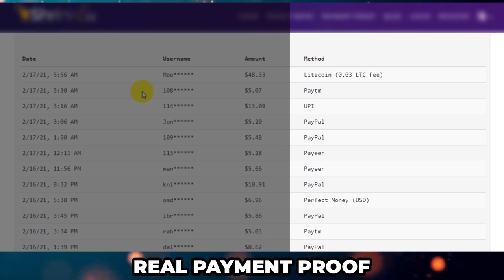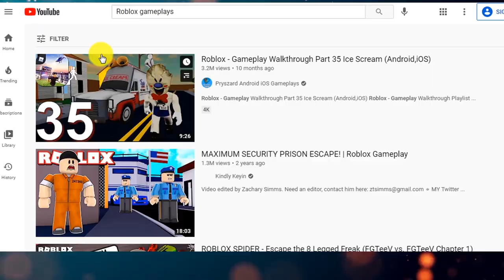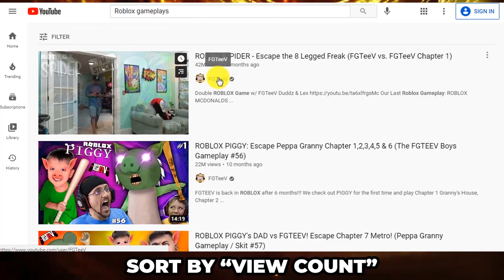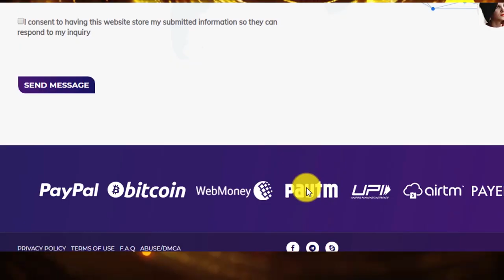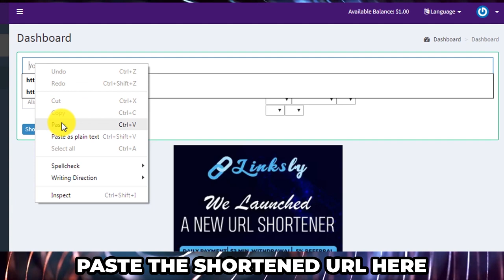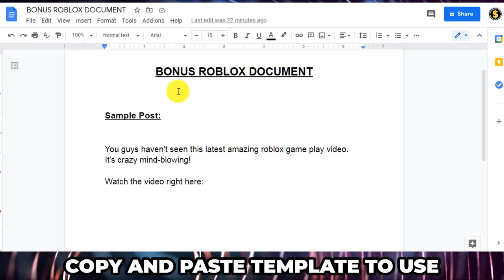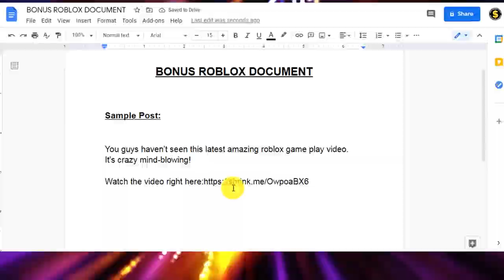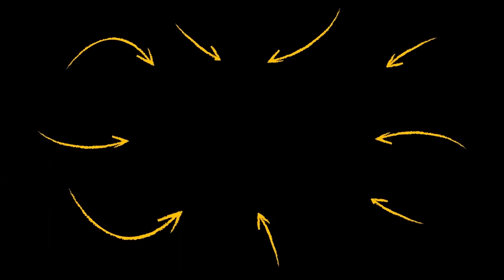Get Paid $100+ Per Day Watching YouTube Videos?! - Make Money Online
In this video, I’ll be teaching you how to make free PayPal money from just watching YouTube videos. And this is a new free strategy to earn $100 per day online for absolutely free. The websites that we are using for this strategy are YouTube.com, Shrinkme.io, Facebook.com, Roblox.fandom.com and Robloxforum.com. To know more about the strategy, how it works, how to set it up for absolutely free, and how to use your laptops and phones to make money consistently, make sure you watch the full video to learn every step.

⏱️ TIMESTAMPS ⏱️
0:00 INTRO
0:46 Step 1.
1:26 Step 2.
1:46 Step 3.
2:26 Step 4.
3:59 Step 5.
4:42 Step 6.
5:06 Step 7.
5:58 Step 8.
6:27 Step 9.
7:13 MY Special Bonus!!!
8:00 Outro

💓 2 EASY STEPS TO GET OUR TOP COMMENTERS HEART BADGE 💓
✅ 2. COMMENT your COUNTRY below for more videos that work in your area. 🌐

CHANNEL PURPOSE:
On this channel, Everyday Income, I help folks like YOU to start their online earnings journey with step by step tutorials of working from home plus in-depth strategies and methods. Everyday Income is the BEST finance and making money online channel on YouTube!

This video is NOT made for kids in any way.

Earning money online from wherever you are or working from home, is the ultimate dream. There are many genuine ways available on the Internet which you can earn money in your spare time or even in your sleep.

WHY YOU SHOULD DO THIS:
✅ It is totally FREE! (You don't need money)
✅ It works in any country!
✅ It doesn't require any prior skills or experience!
✅ It only requires a computer, smart-phone!
✅ It requires a working internet connection!